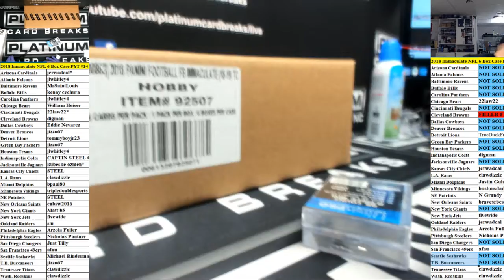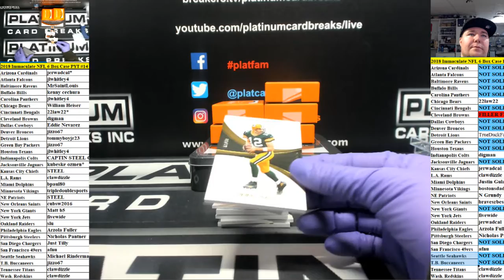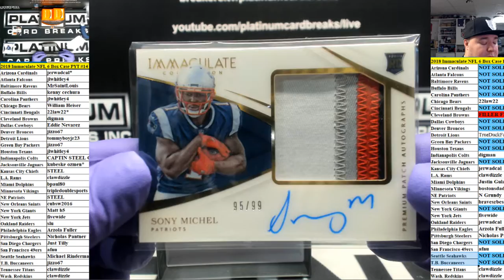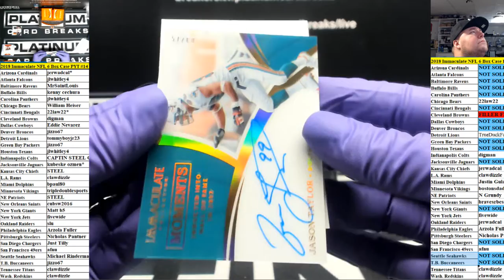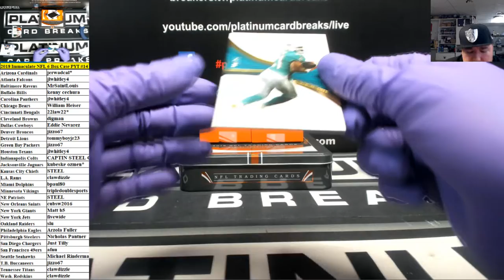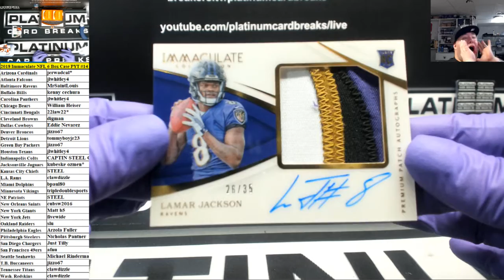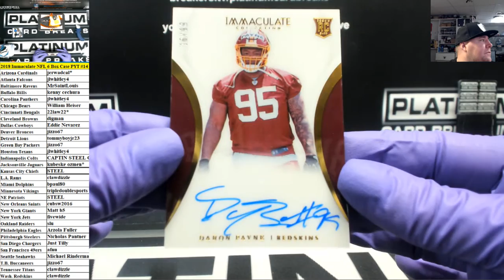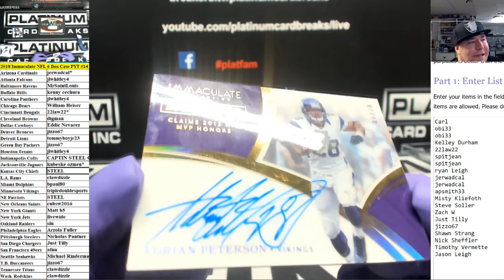2018 Immaculate NFL 6 Box Case PYT #14